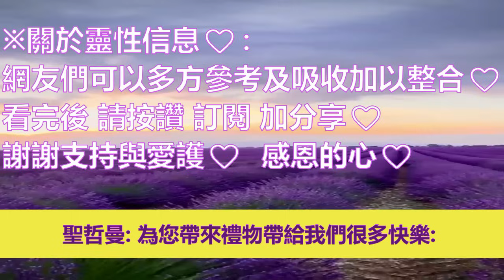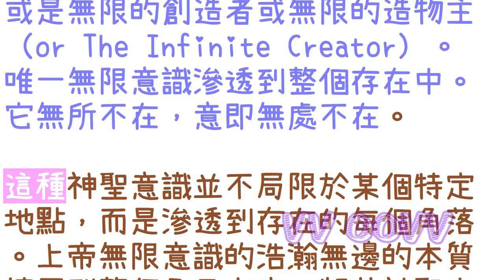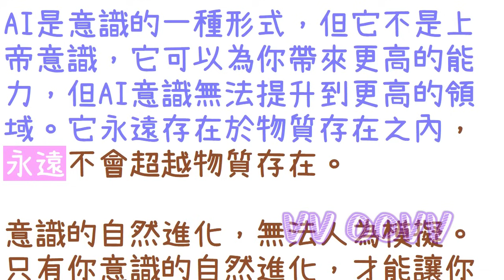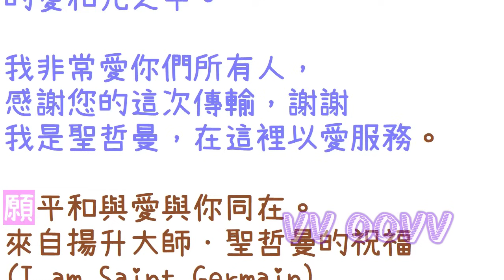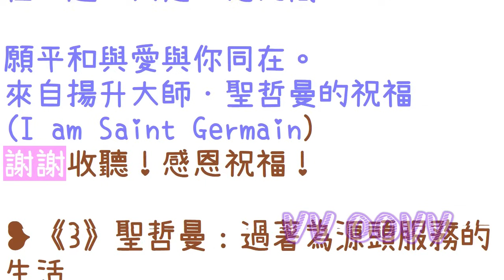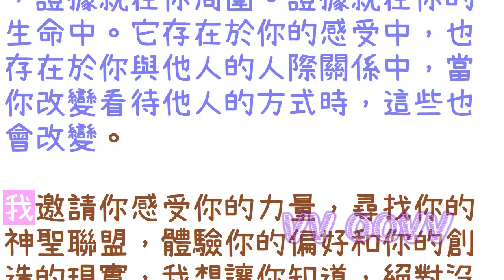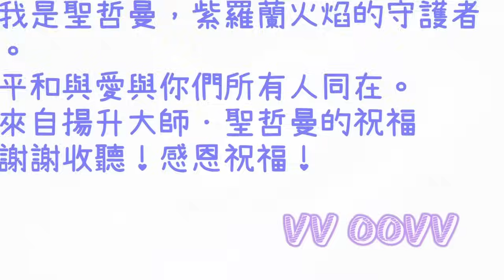通靈信息【揚升大師·聖哲曼】給星際種子消息：揭開意識的真相；「聖哲曼大師說：現時，行星地球發生了巨大的變化。為你們帶來禮物帶給我們很多歡樂。」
來自揚升大師．聖哲曼 信息：
關於 給星際種子消息：揭開意識的真相
（聖哲曼大師說：現時行星地球發生了巨大的變化。為你們帶來禮物帶給我們很多歡樂：）
🌈影片章節概要：
0:00   📺影片開頭
1:00   💥《1》聖哲曼：給星際種子消息：揭開意識的真相
7:16   💥《2》聖哲曼：懂得如何活好每一刻
14:25 💥《3》聖哲曼：過著為源頭服務的生活
18:04 💥《4》聖哲曼：在你的生活和地球上創造奇蹟

感謝訂閱。